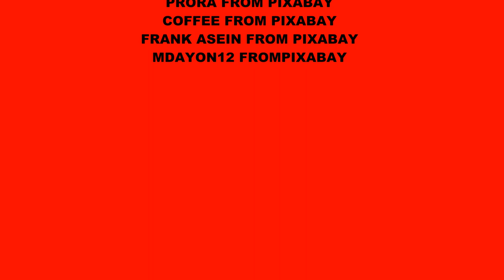LISA ROBERTS I LOVE YOU MAMA [offical music video]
A SONG THAT CELEBRATES MOTHERS AND THE SACRIFICES THEY MAKE ON A DAILY BASIS
WRITTEN AND COMPOSED BY --SHELDON NUGGET BULLEN , PRODUCED BY NUGGVISION  PRODUCTIONS, MIXED AND MASTERED BY GQ MAXIMUM , BACKGROUND VOCALS BY, LISA ROBERTS